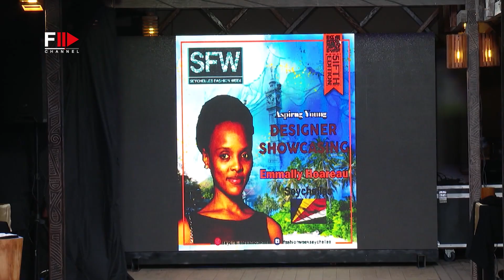EMMALLY HOAREAU Spring 2023 Seychelles - Fashion Channel